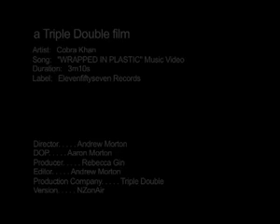Cobra Khan - Wrapped in Plastic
The first single from Auckland band COBRA KHAN.
Look out for 7song ep out in September!
Director/Editor: Andy Morton
DOP: Aaron Morton
1157 Records